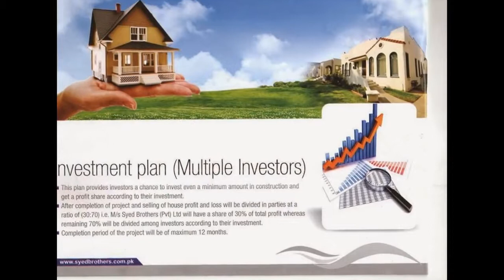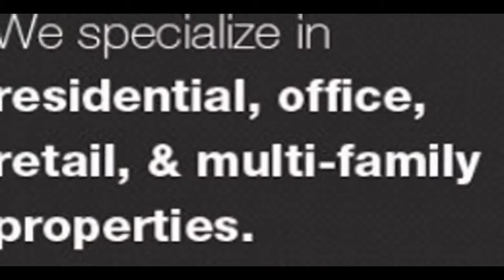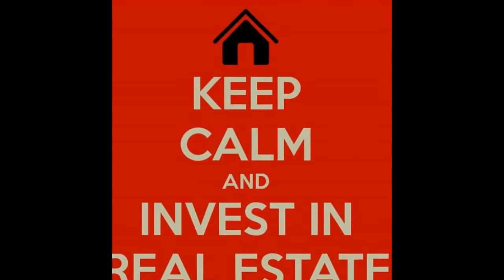invest in Plot ,Construction in lahore Pakistan